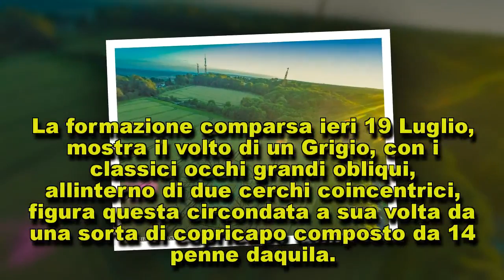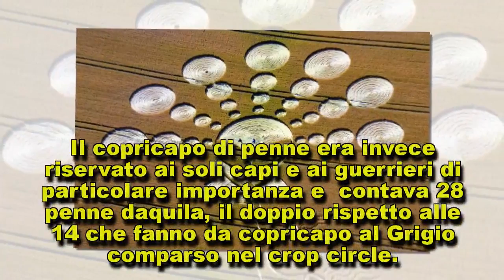L’immagine di un “Alieno Grigio” nel Crop Circle comparso a Reigate Hill, nel Surrey (UK)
Lascia a bocca aperta l’immagine che compare all’interno del crop circle comparso il 19 Luglio…